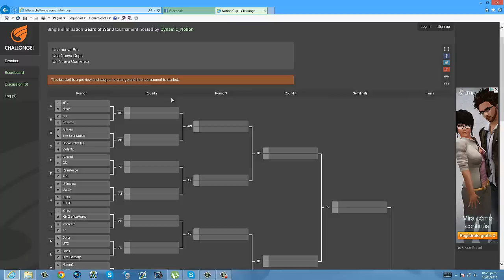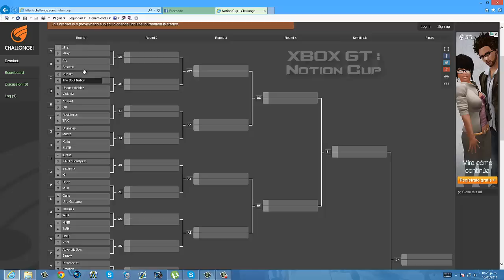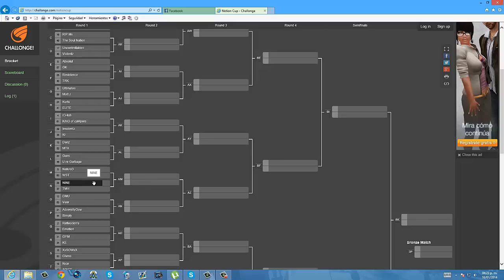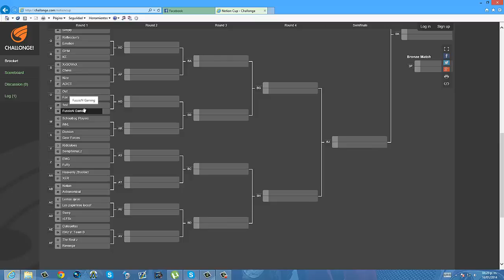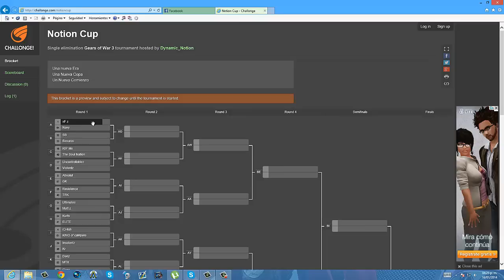Tablas de "The Notion Cup" | Gears of War 3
Hey que onda aquí les vengo trayendo las tablas de los teams que se lograron inscribir para este gran torneo
Contamos con su presencia y nos vemos el sábado

iDynamic